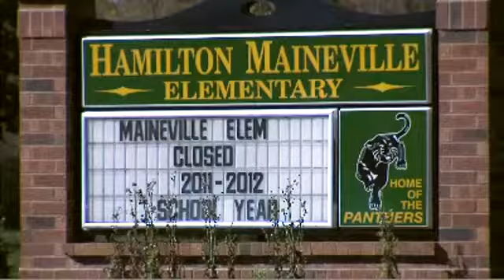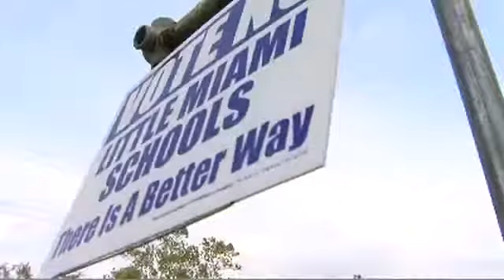little miami schools